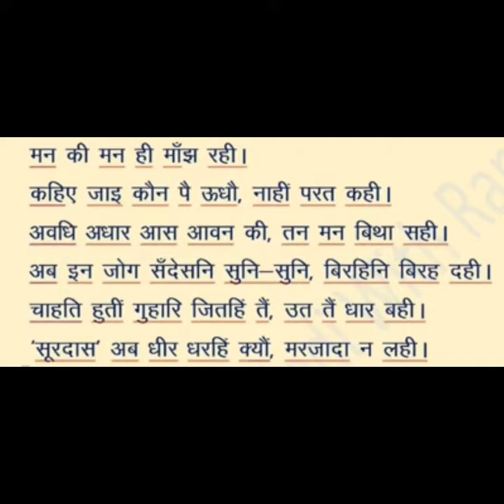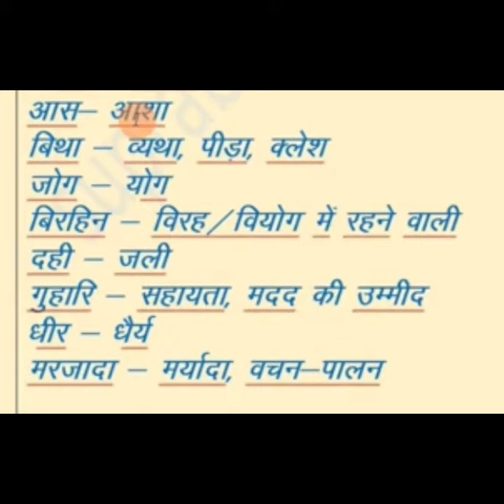सूरदास के पद | Kshitij part-2 @ Heeder By Jain Madam